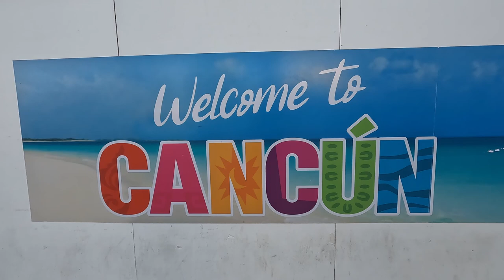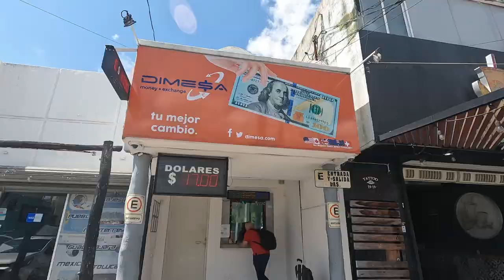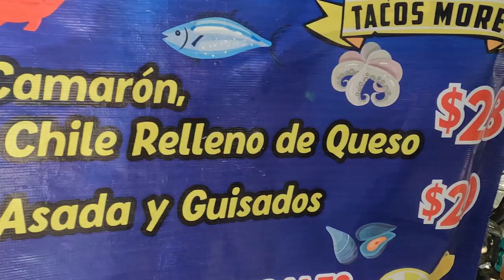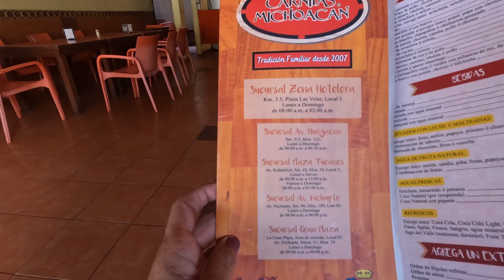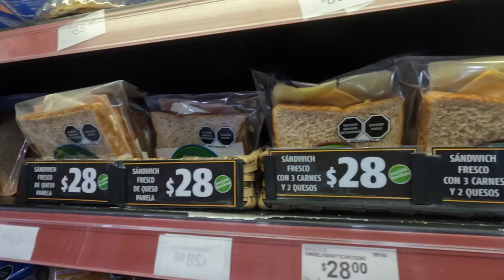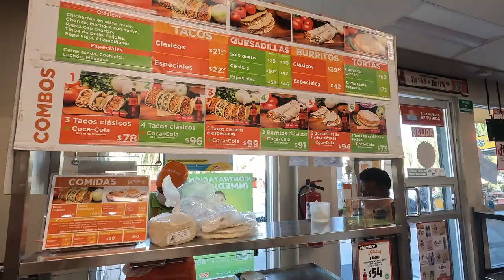CANCUN Mexico 🇲🇽 2023|El inicio de Una INCREIBLE Aventura Mexicana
Fecha del Vídeo: Abril 2023

Bienvenidos a mi primer encuentro con Cancún , México! Ven y descubre el inicio de una increíble aventura mexicana! Unete a mi mientras descubro este destino de ensueño por primera vez. Desde el momento que piso tierra en el aeropuerto la emoción se apodera de mi. Acompañame y descubre como moverte desde el aeropuerto hasta el centro de esta ciudad de una manera económica, donde te puedes alojar y saborear la exquisita comida local. Y al final te informo de los costos del vuelo desde Orlando, Florida, estadías en airbnb por 10 días y excursiones al Parque Xcaret y Las Piramides de Chichen Itzá.